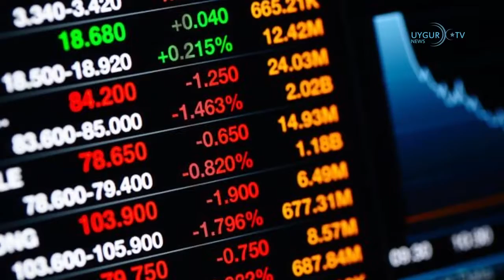21 09 2021 Kazakistan'da silahlı saldırı 5 ölü